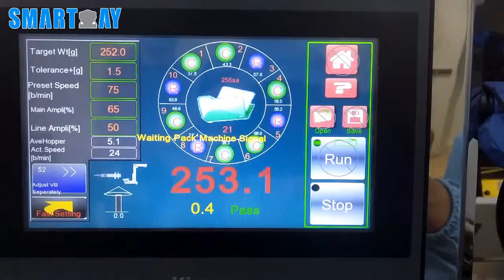Frozen shrimp packing line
خط تعبئة الروبيان المجمد
Gefrorene Garnelenverpackungslinie
Ligne d'emballage de crevettes congelées
냉동 새우 포장 라인
Línea de envasado de camarones congelados.